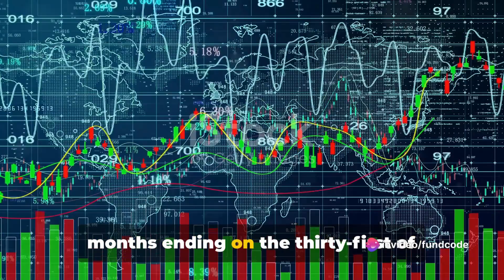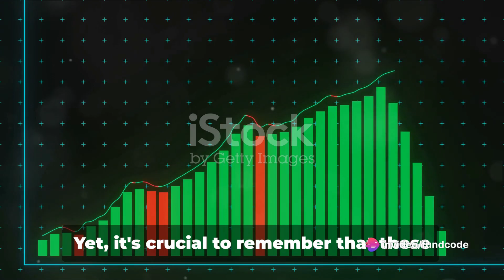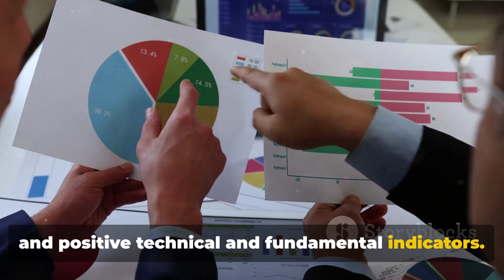Keynote Financial Services Ltd Latest News and Analysis | Fundcode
In this video, we dive deep into the financial performance and future prospects of Keynote Financial Services Ltd. As experts in the field, we analyze and dissect their latest financial reports, industry trends, and potential growth opportunities. Join us to uncover insights and gain a better understanding of this thriving company. Let's begin our exploration of Keynote Financial Services Ltd!

OUTLINE:

00:00:00 Introduction to Keynote Financial Services Ltd
00:00:07 Financial Results and Growth
00:00:33 Upcoming Events and Investor Sentiment
00:00:49 Technical Analysis and Stock Performance
00:01:13 Fundamental Analysis and Valuation
00:01:36 Conclusion and Investment Advice